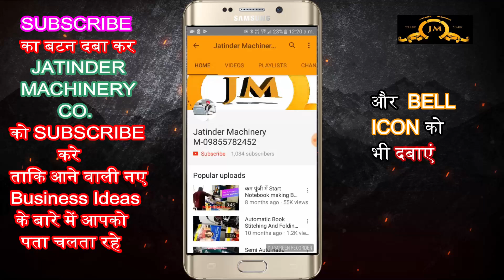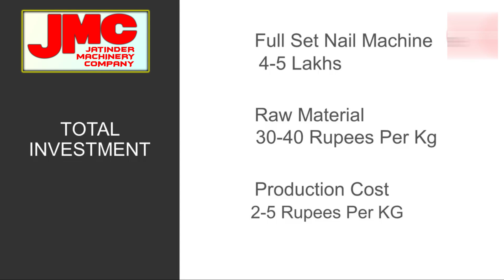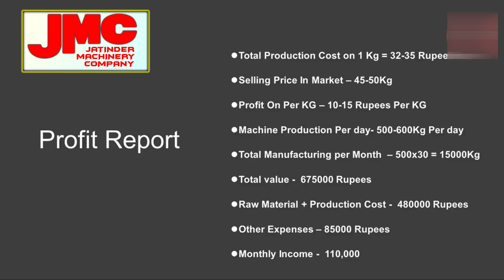1 महीने की कमाई 80 हजार 🔥😍 | New Business Ideas 2022 | Small Business Ideas | Best Startup Ideas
Title-
1 महीने की कमाई 80 हजार 🔥😍 | New Business Ideas 2022 | Small Business Ideas | Best Startup Ideas

AMRITSAR , PUNJAB.